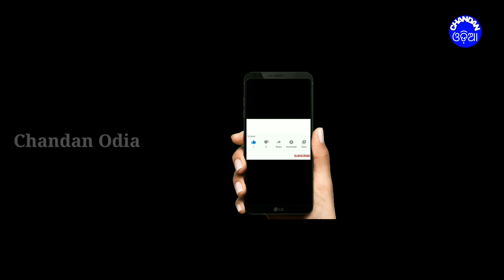Cyclone Yash News In Odia | Chandan Odia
cyclone yash ra ebe ebe asila bada khabar
balasore o digha madhya dei atikrama karipare batya yash
aau baripada betanati dei jaipare boli akalana karichi bhubaneswar anchalika panipaga bibhaga